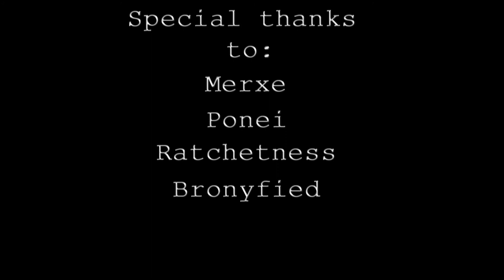Mad News - 122413 New Camera, New Videos, Mauroz Manga Chapter 4 Part 2 out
La Magia De La Amistad Manga - Chapter 4 Part 2 English Version now